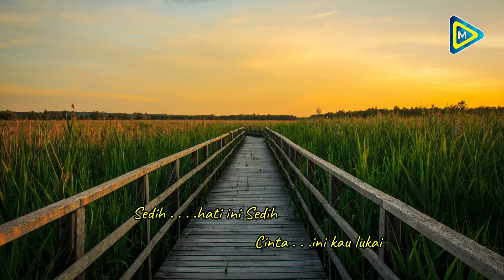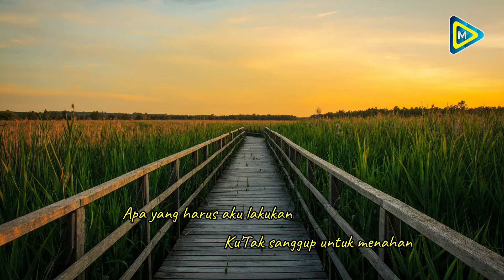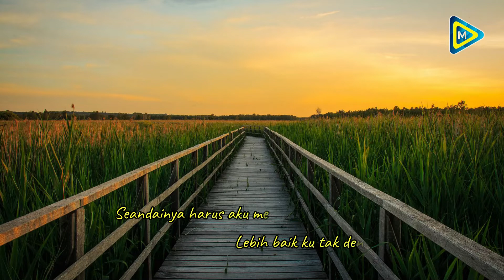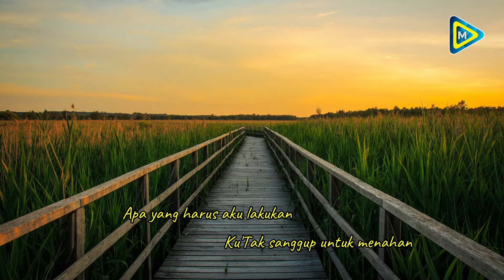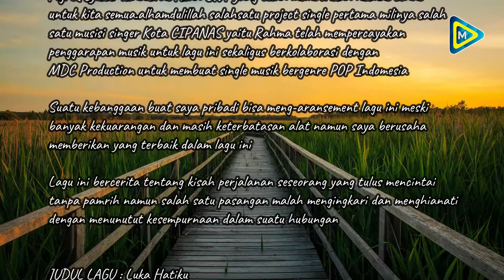New Single LUKA HATIKU | Rahma |Official Lirik Audio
Asalamualaikum wr wb ?? Selamat sore sahabatku semua semoga kalian pada dalam lindungan allah swt yaa,aamiin yra.Alhamdulillah sahabatku semua di sore hari yang sangat dingin menyelimuti kota cipanas saya mencoba membuat aransment musik terbaru karya kami

Lagu yang berjudul " LUKA HATIKU " ini merupakan karya musisi singer kota CIPANAS , CIANJUR JAWA-BARAT Memperkenalkan " Rahma " Beliau merupakan seorang musisi kelahiran kota cipanas alhamdulillah merilis sebuah lagu yang syahdu bernuansa pop romantis indonesia.mempercayakan garapan musiknya kepada saya ( Iwan Marcell ) untuk membuat sebuah harmoni dalam lagu ini.sebuah kehormatan bisa berkolaborasi dengan beliau ini.semoga ini menjadi pemicu kami untuk berkarya dalam khasanah musik indonesia.

Lagu ini bercerita tentang ketulusan seorang kekasih yang tanpa pamrih namun di balas dengan sebuah tuntutan kesempurnaan dalam suatu hubungan serta kebohongan yang melukai perasaan

MARCELL DIGITAL CREATIVITY
MDC PRODUCTION 2022

Penulis : Rahma
Lirik : Rahma
Ciptaan : Rahma
Genre : POP Indonesia
Producer : Iwan Marcell
Produksi : MDC Production (Marcell Digital Creativity) 2022

Youtube : Iwan Marcell keyboard

Tunggu yaa !!! beberapa saat ke depan rilis Official Video Resmi dari kami
SALAM BERKARYA UNTUK ANAK NEGERI